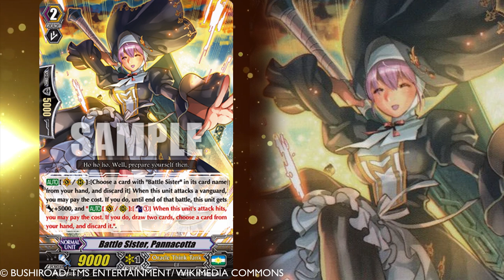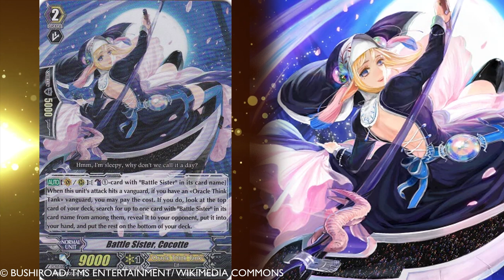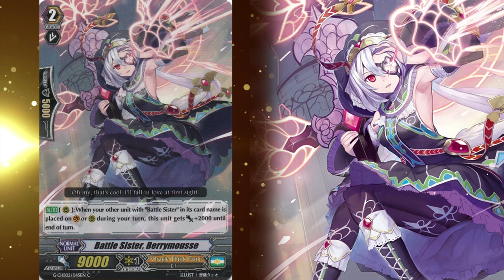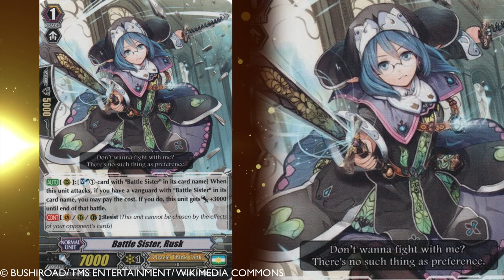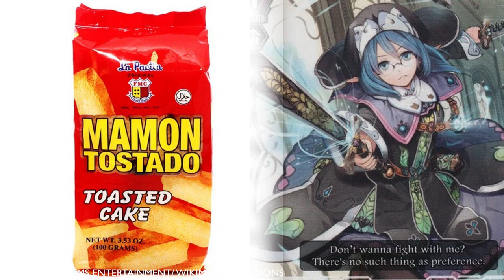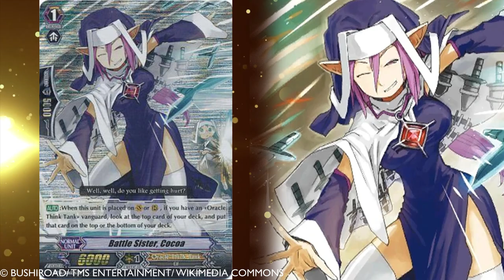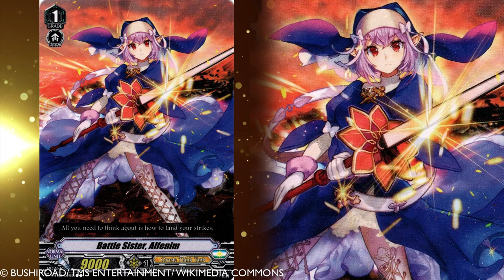Battle Sisters Lore and the Food They are Named After Part 2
We move to Grade 2s down to Grade 1s

t: @_Raigeki